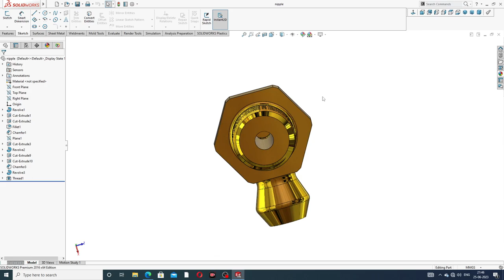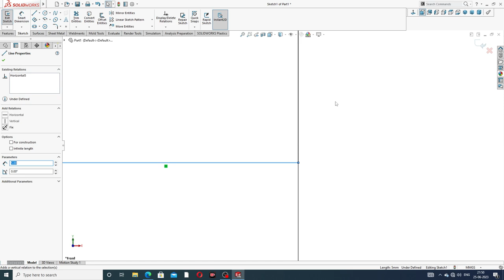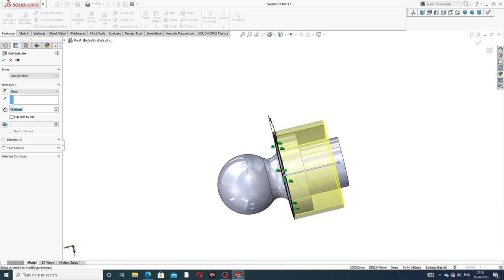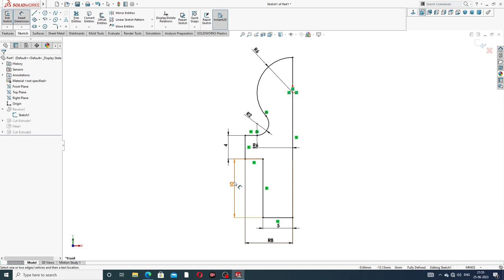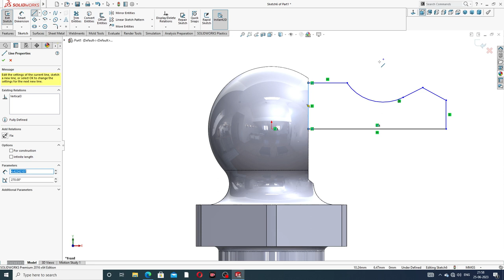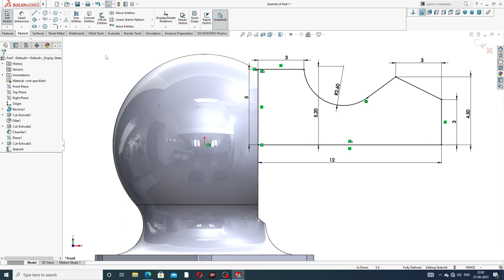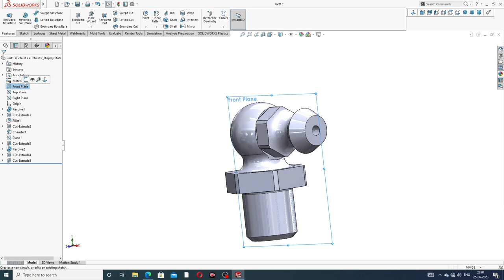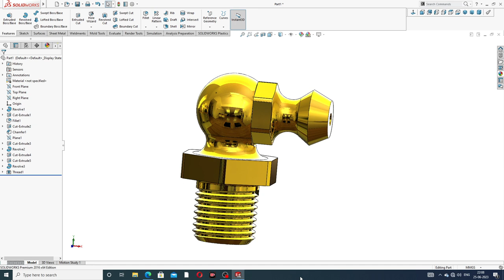SOLIDWORKS PRACTICE TUTORIAL-35, GREASE NIPPLE DESIGN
Main Topics:
1. AUTOCAD Tutorial for Beginners & Advance.( 2D sketching Drawing, 3D Modeling Design and Isometric Design, Industrial Projects Design All Easily Learn in AutoCAD Software).

2. SOLIDWORKS Tutorial for Beginners & Advance.( 2D Sketching Drawing, 3D Modeling Design, Surface Modeling Design, Sheet Metal Design,  Weldments design, Assembly Process, Drafting Process, Simulation Process, Industrial Projects Design All Easily Learn in SOLIDWORKS Software).

3. CATIA V5 Tutorial for Beginners & Advance.(2D sketching Drawing, 3D Modeling Design, Wireframe and Surface Design, Generative Sheet Metal Design, Assembly Process, Drafting Process, Simulation Process, Industrial Projects Design All Easily Learn in CATIA V5 Software).

4. ANSYS workbench Tutorial for Beginners & Advance.(2D Sketching Drawing, 3D Parts Design & Analysis, Surface Parts Design & Analysis, Sheet Metal Parts Design & Analysis, Industrial Projects Design & Analysis All Easily Learn in ANSYS Workbench Software).

5. GD&T Tutorial for Beginners & Advance.( GD&T AutoCAD Software, GD&T SOLIDWORKS Software, GD&T CATIA V5 Software, Industrial GD&T All GD&T Learn Easily).

6. NEW Update COMPUTER Knowledge.(New update computer parts, New update software knowledge, New update any notifications related to computer knowledge).